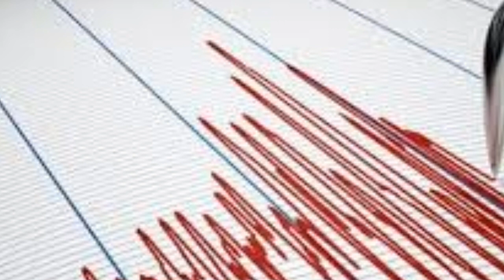MARMARA'dan KÖTÜ Haber! Şiddetli Korkutan DEPREM! SON DAKİKA Açıklaması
deprem mi oldu sorusu merak içerisinde araştırma konusu olmaya devam ediyor. Kandilli Rasathanesi tarafından yapılan son dakika açıklamasına göre  4,2 şiddetinde bir deprem meydana geldiği duyuruldu. Meydana gelen deprem koyler ilçelerinden hissedildi. Depremin merkez üssü gökçeada olarak açıklanırken deprem yerin 10 km derinliğinde meydana geldi.